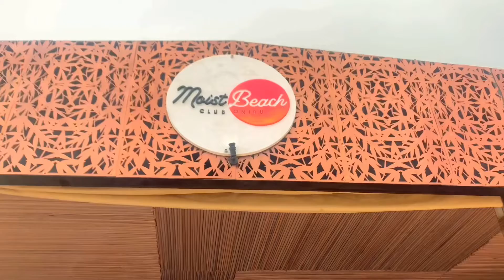Lagos Carnival Party - promo video by Seal Kamson Concept for Moist Beach Oniru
Video Credits*

Video Director/Choreographer - @sealkamsonconcept
Videographer - @officialdheedhee
Costumes - @maliq_taylor
Makeup - @lix_touch